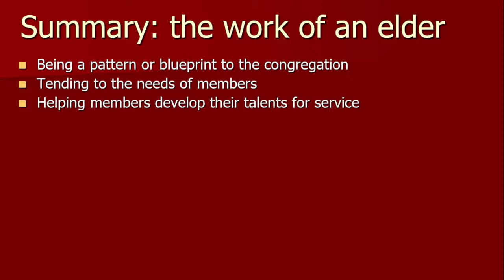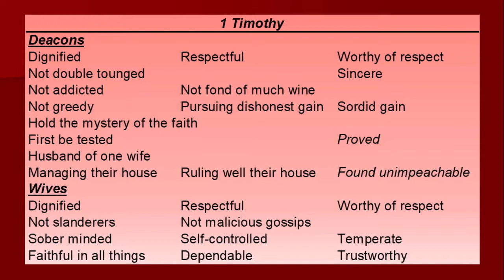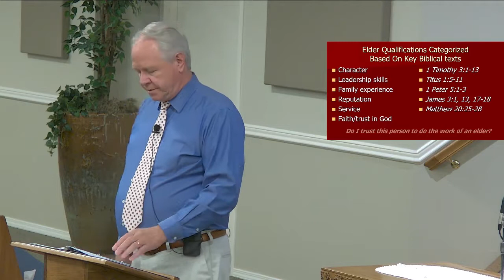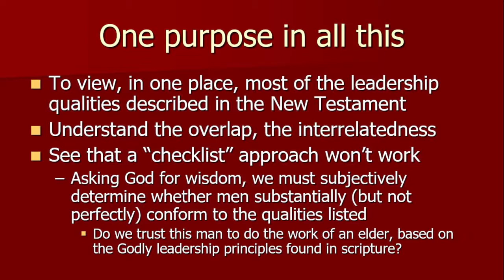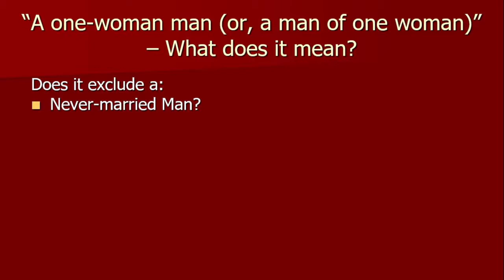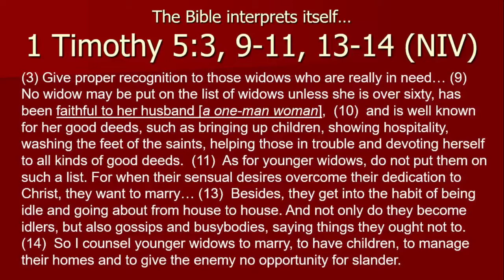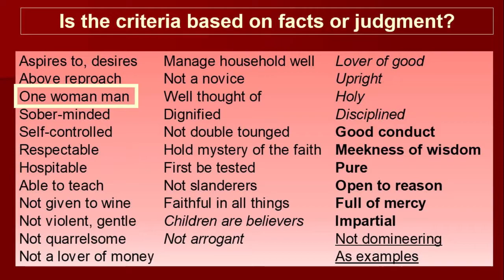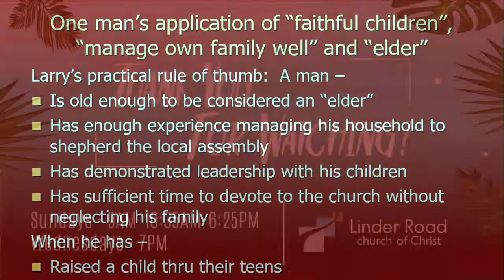Sunday Morning Class - Larry Johnson